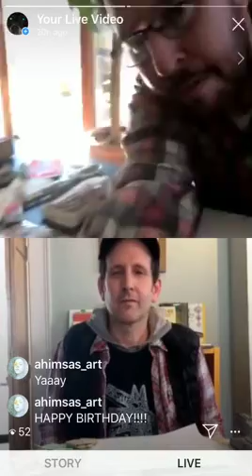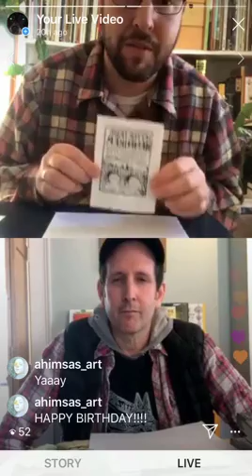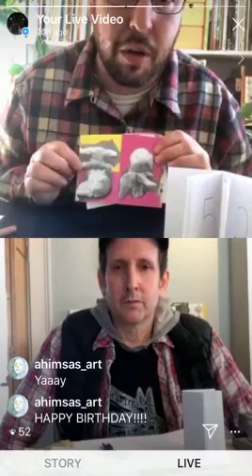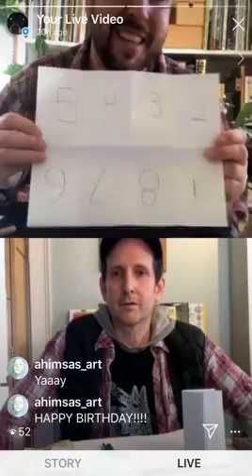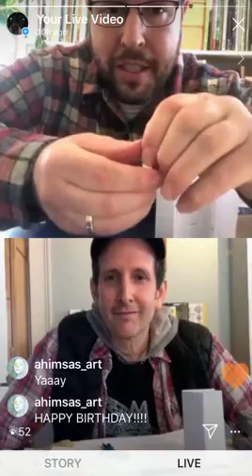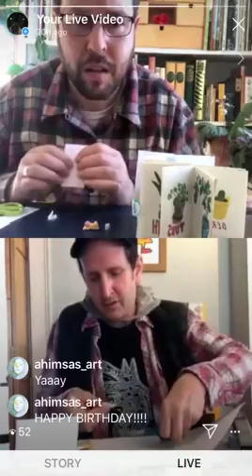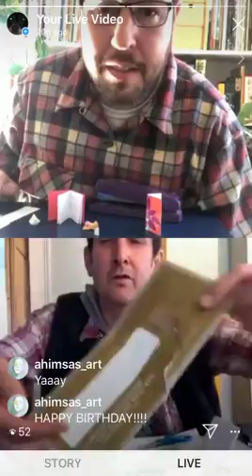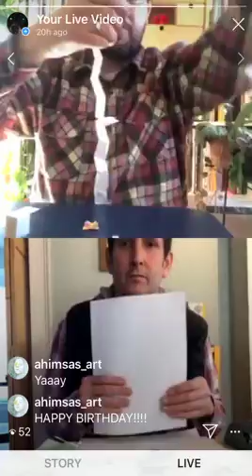Stimola Live! Adam Gudeon and Joey Chernila Part 1 of 2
PART 1 of 2: Use basic in-home art supplies to make amazing tiny works of comic literature!

Come with copy paper, scissors, and pen/pencil.

Adam writes and illustrates picture books and teaches. Joey is a teaching artist. Together they collaborate on workshops and a bi-weekly cartooning party.